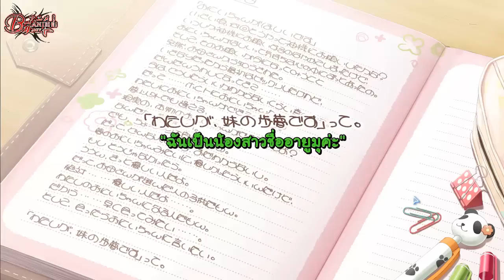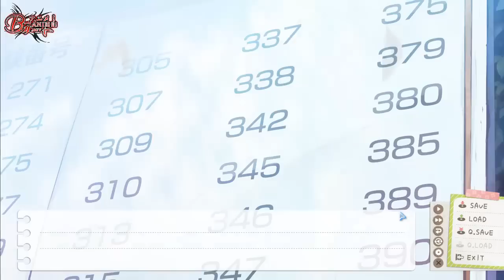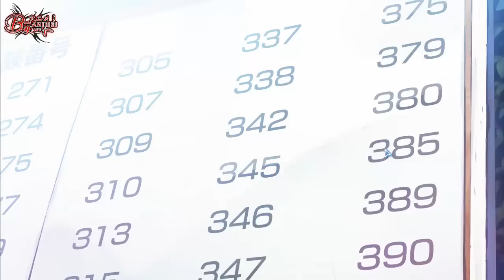(BN Fansub) imasugu onii chan ni imouto datte iitai Part 1 การพบเจอ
ติดตามผลงานแปลของพวกเราได้ที่
มีอะไรติชมได้คับ
ตอนนี้ Intro กำลังเริ่มทำอยู่ต้องขอโทดด้วยที่ล่าช้าคับตอนค่อนข้างสั้นมากเดี๋ยวผมจะรีบทำต่อ part 2 นะคับ